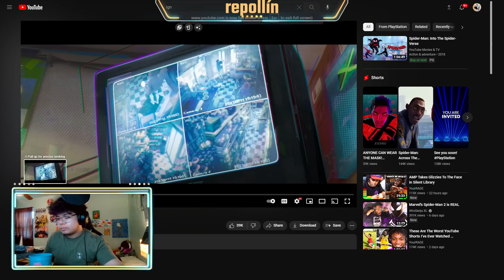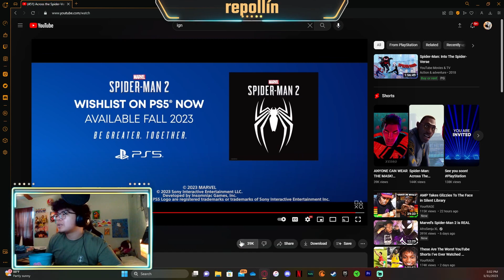repollín reacts to Across the Spider-Verse | PlayStation Exclusive Clip (REACTION!!!)